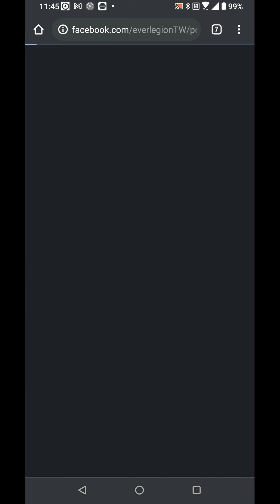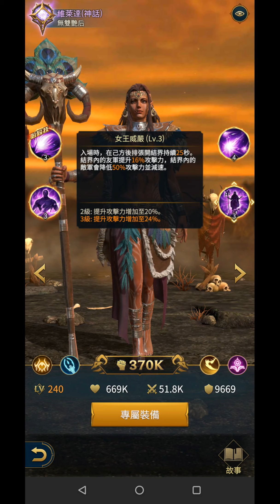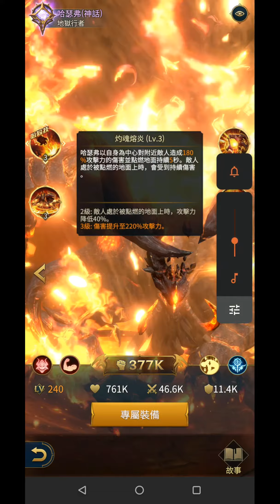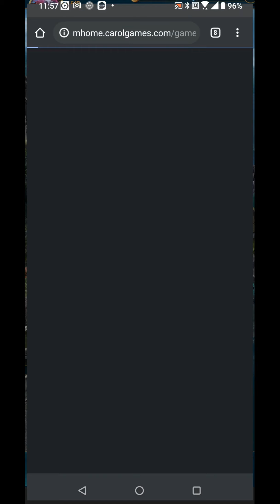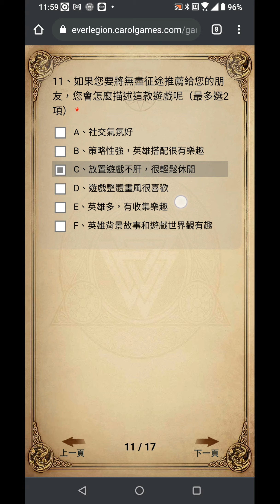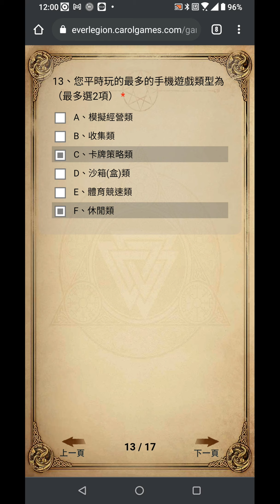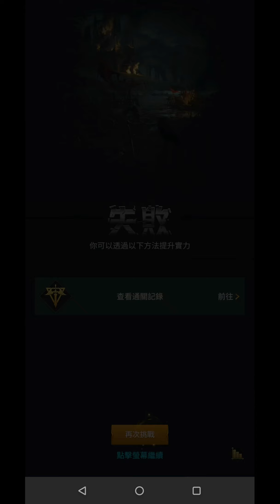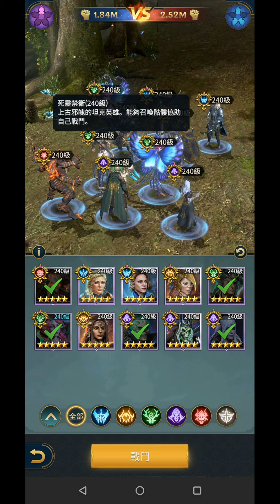無盡征途 神魔降臨 小瑪莉神恩祭祖神族 琉伊卡 阿塔利婭魔族 哈瑟弗 埃茲尤達聖殿 代瓦煉獄全攻略 影片太長下方文字有時間點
2:45 目前有的兌換碼
3:08 神族 琉伊卡 阿塔利婭 技能說明
6:25 魔族 哈瑟弗 埃茲 技能說明
11:36 信件中的問券調查
15:15 神恩祭壇活動 但碎片抽一次才一個 所以基本上是氪長的活動
18:00 無氪可以獲得的召喚之書 小瑪莉次數
20:25 尤達聖殿第一關
21:08 尤達聖殿第二關
24:08 尤達聖殿第三關
31:26 尤達聖殿第四關
32:10 尤達聖殿第五關
35:00 尤達聖殿第六關
37:10 代瓦煉獄第一關
38:38 代瓦煉獄第二關
39:40 代瓦煉獄第三關
43:40 代瓦煉獄第四關
44:30 代瓦煉獄第五關
47:20 代瓦煉獄第六關